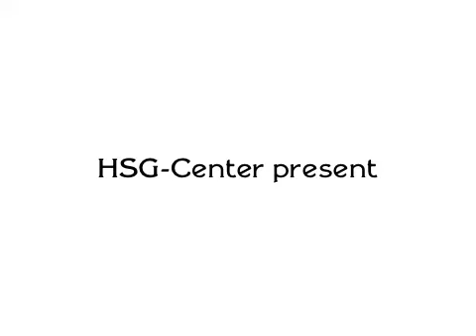HSG Training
Ein kurzer Zusammenschnitt des Konditions-Trainings im HSG-Center Bern.
The Two Coaches!